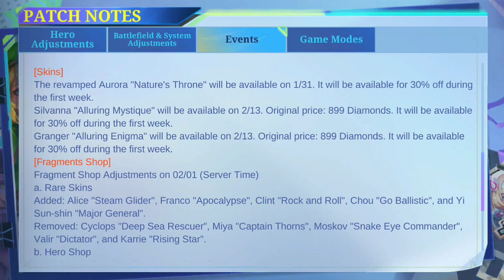NEW UPDATE PATCH 1.8.56